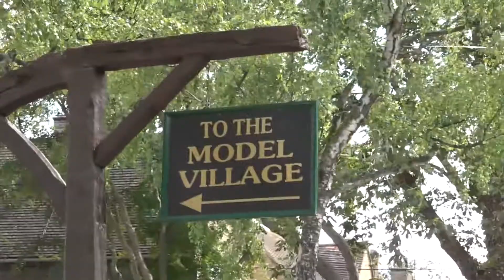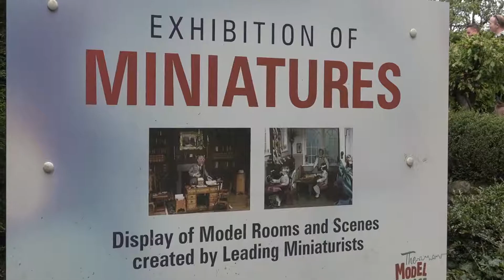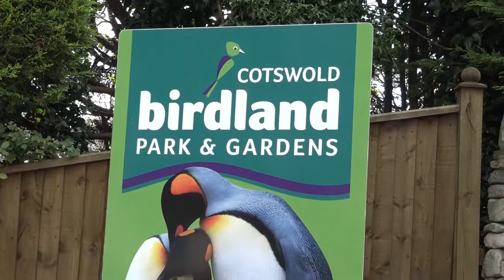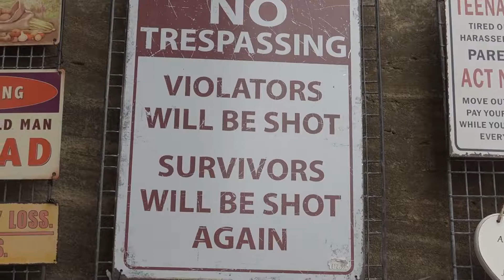Bourton On The Water